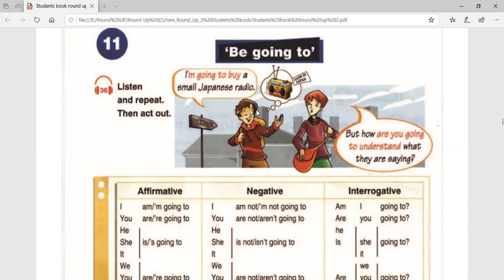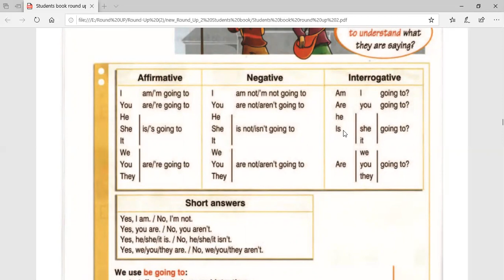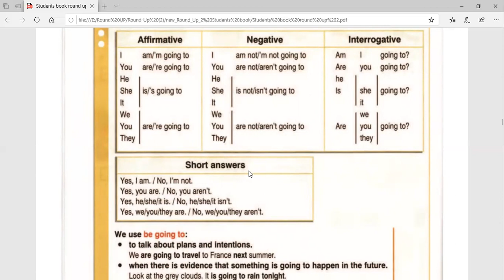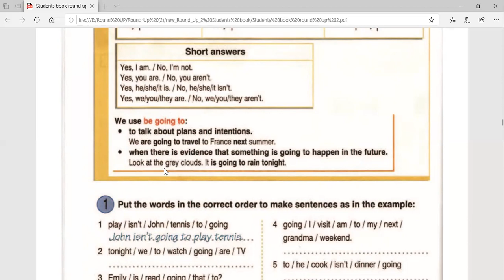II (13) - to be going to.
to be going to